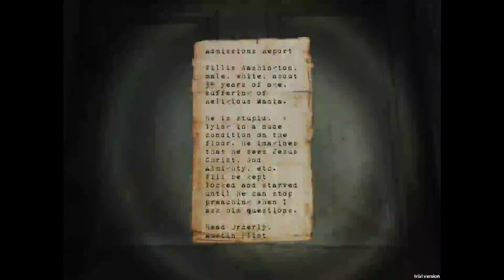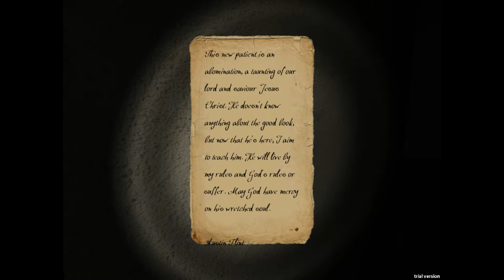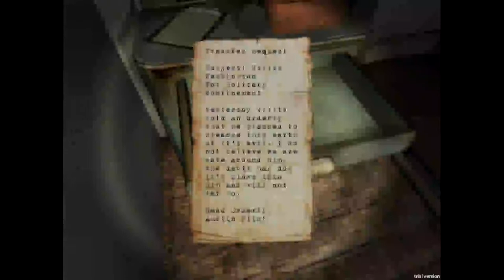No Escape - George & Gwen Forever (feat gwenyth03)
Gwenyth03 dares to play the indie horror game No Escape by Working Title.